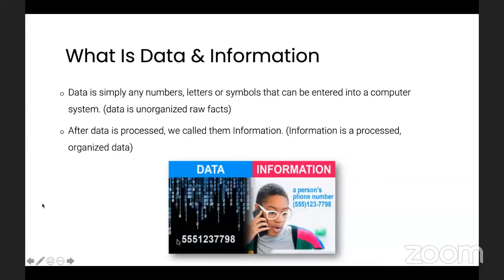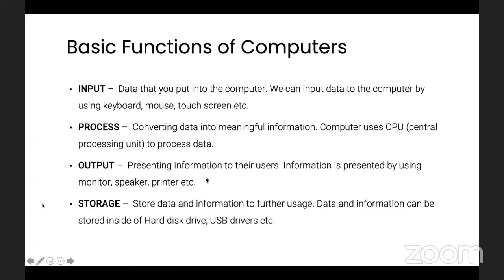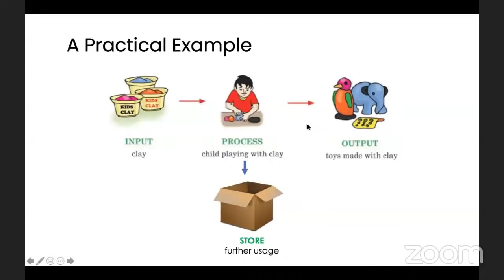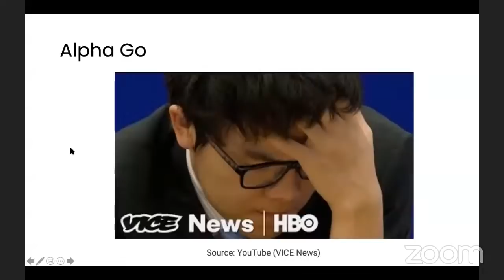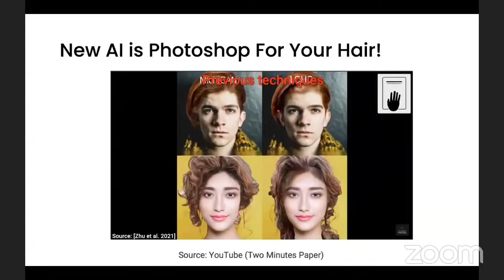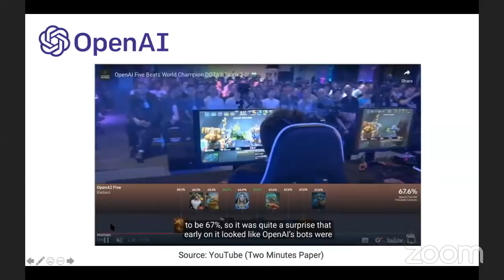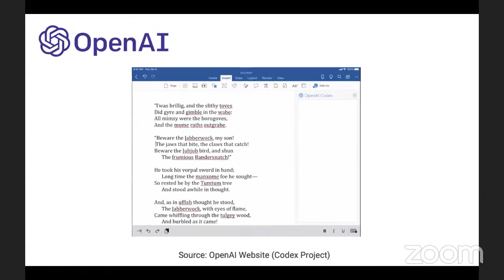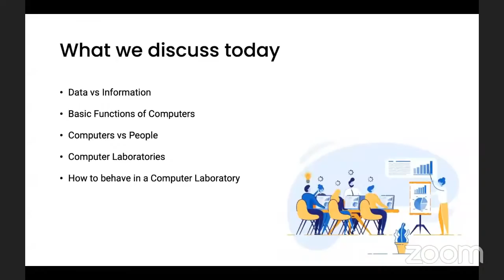Lecture 02 - GEIT 1001 - Introduction to ICT - External Degree (2021 Batch), FHSS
Lecturer: Mr. Samitha Nanayakkara

Department of Information and Communication Technology